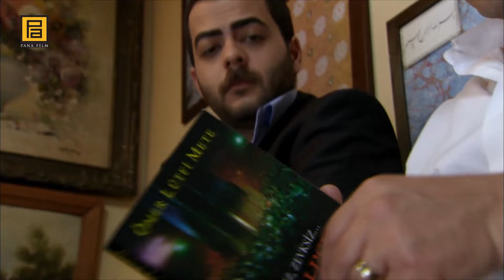Deve Tuncay Geri Döndü! | Kurtlar Vadisi Pusu 40. Bölüm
Deve Tuncay Geri Döndü! | İskender'den İntikam Alacağız!

Yıldız'a doğrulttuğu silah Polat'ı amacına ulaştıracak mı? Yıldız Polat'a neler anlatacak? Gamze ve Bulut'un arasındaki bağlantıyı öğrenen Memati, Bulut'a ne yapacak? Örgüt başkanının ölümüyle birlikte Muro’yu neler bekliyor? Muro’nun örgütle ilişkisi hangi sürprizlere gebe? İskender'e bu sefer oldukça yaklaşan Polat Alemdar, bir kez daha mı pusuya düşecek?